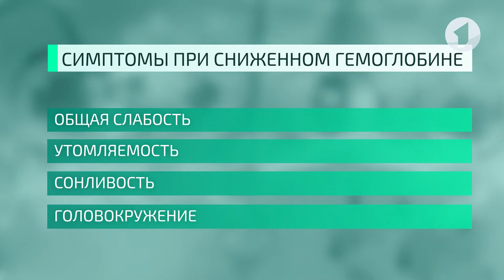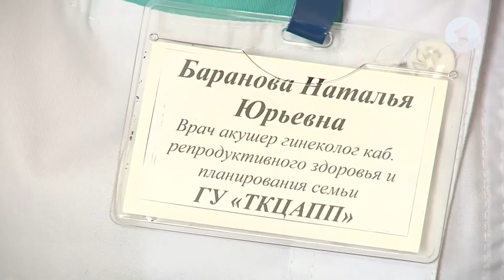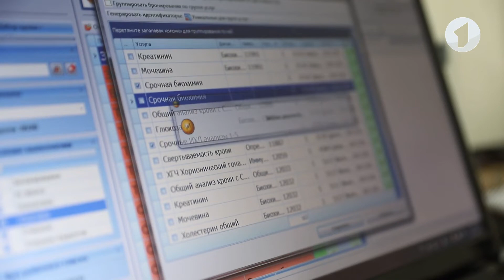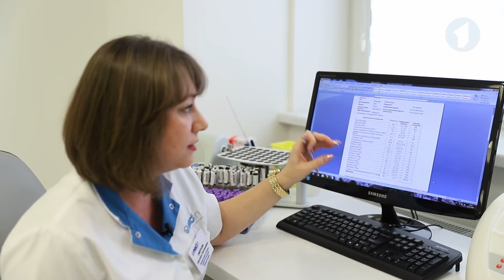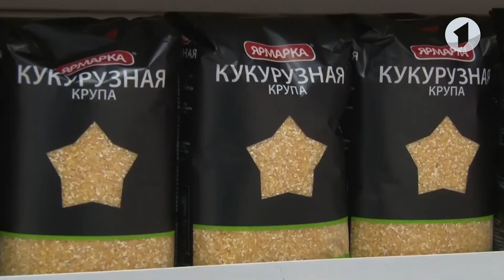Анемия. Программа "Здравствуйте" - 01/03/20